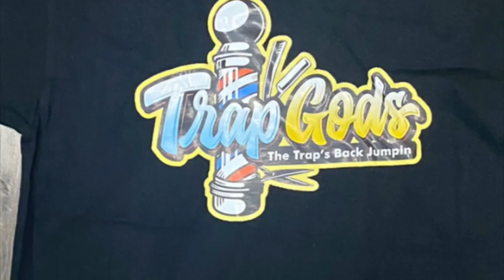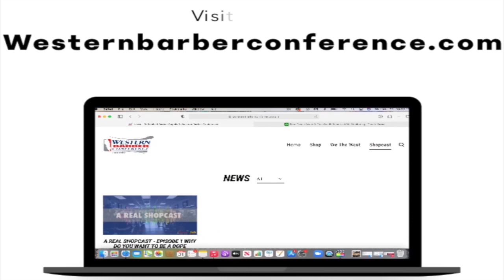A real shopcast episode #6 : How Covid affected us? No more Cash App or Venmo?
Listen in to A real shopcast episode #6 :  How Covid affected us? No more Cash App or Venmo?

We cover a couple topics with this shop cast. How has covid affected your business, and with the upcoming tax changes with the convenient app such as Cash App, Venmo etc... Share your thought below and make sure you follow the squad!